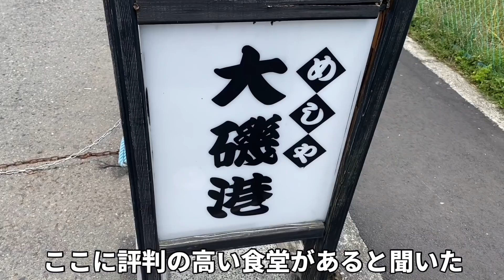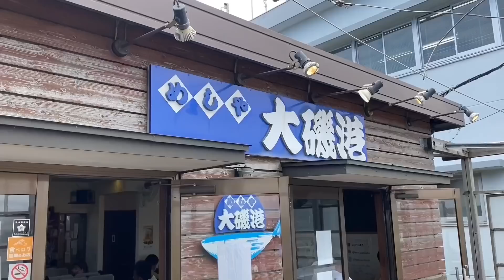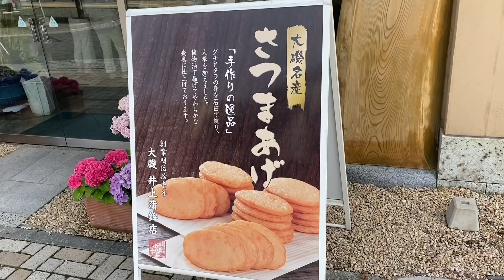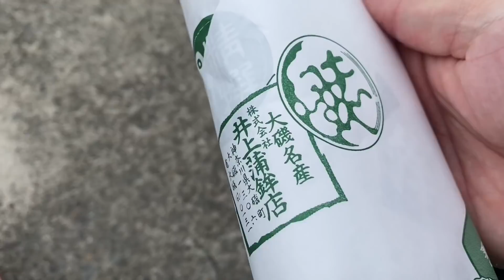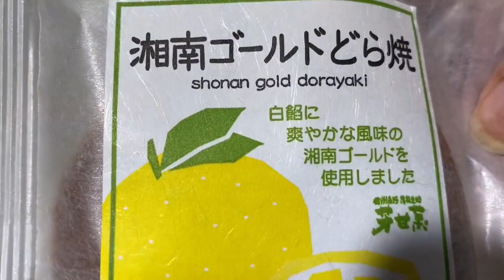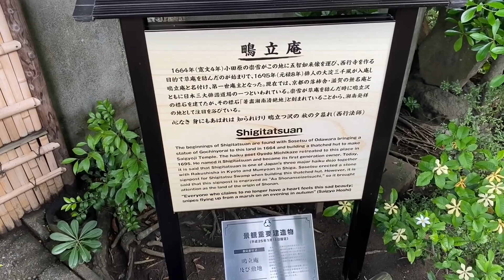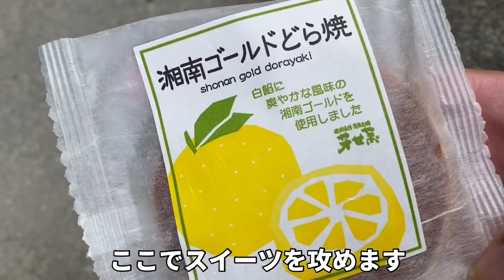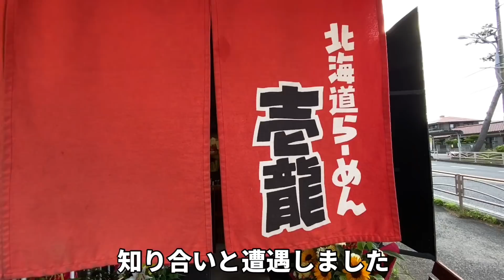おっさん食い倒れ旅『湘南大磯グルメ』ラーメンはしごで最後をキメる【飯テロ】壱龍/めしや/井上蒲鉾店/孤独のグルメ/ramen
今回は湘南大磯の食い倒れ旅です！
撮影が前の物になりますがご了承の程よろしくお願いします。

《おすすめラーメン動画》

・麺活【うまいラーメンショップ】希望ヶ丘店

78才おじいちゃん屋台ラーメンの朝『幸っちゃん』夜明けの銀座【飯テロ】Old Style Ramen Stall Yatai Japanese Street Food